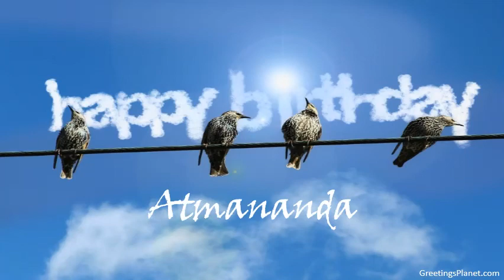Happy Birthday to Atmananda